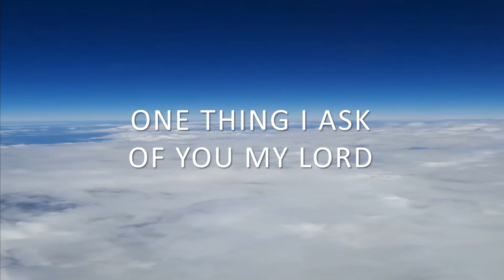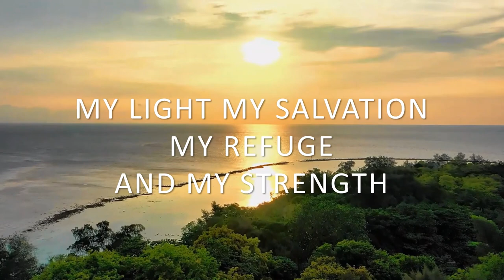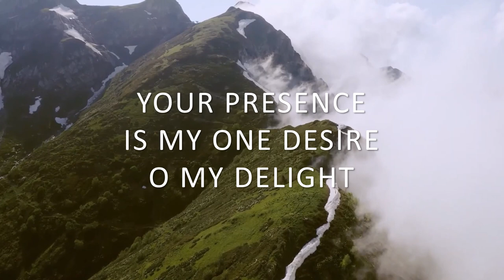PSALM 27 (ONE THING I ASK) by der Poet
The one thing that matters to this psalmist is found in his asking in Psalm 27. The presence of the Lord his God is the psalmist’s sole delight. This song, first composed in 2013, expresses a communion, fellowship, and friendship between these two persons. One of the parties is the Invisible Person of God (Gen 3:8; Exod. 33:15), the Lord God alone whom David call upon “at all times” (Ps. 34:1-4; 63:4; 146:1-2). This psalm was not written in the brightest of times in the context of this psalmist’s life, but for David, Ps. 27 expressed his only answer to his earthly survival and all human needs; his life is preserved within God’s will for the greater good of Israel and the world.

Perhaps similar to David’s days, Judg. 5:28-30 offers a glimpse of what heathen rulers would do to their subjects, the vulnerable, and the poor of “the land” (Matt. 20:25-28). In Ps. 27, the realities of care, safety and protection are found only in the Living God of Good, the Invisible King that the Lord had always meant to be with His people (1 Sam 8; Ps. 23; Isa. 25:1,4,8-9) [ visit Psalm 23 So it was, in the midst of troubles, David sang praise to the Invisible God, the Only whom He knew is compassionate and kind, loving and merciful to all (Judges 1:28). He believed the Word of God (v.8) expressed through Ps. 22. He believed the Messiah whom God promised through Abraham would come, that all families of the earth will be blessed through Christ. Of many things one can ask for with respect to matters of life and living on earth, David concerned himself with this desperate ultimatum; with the Lord is great salvation for all; without the Lord there is no salvation for anyone; and such is God’s deep concern for all mankind (Jn. 17:3,23; 2 Cor. 5:14-15; Eph. 2). How this must have delighted God and gladdened His heart with joy that one should find in Him one’s very Refuge, one’s very Saviour, very Light, very Salvation (Ps. 22; Heb. 12:2). You and I have been God’s very claim in Christ long before God made the world [ visit This Love

Each one’s faith in the Son of God is to be lived out today through Christ to the honour of His name; so call on Him in all life affairs and little things one does unto Him. David and Hezekiah could rejoice at the future God had longed promised in the sending of His Son through His Word. Today, each one of God’s very Holy nation and royal priesthood in the Risen Son has a part in God’s redemptive and conciliative purposes here on earth through Him, our Lord and Saviour of us all. The goodness of God extends to the world and all nations and people to be born, people far and near, and our neighbour.

To the Jewish people, where one resides on earth, the house of the Lord represents the microcosm of the whole world. During a difficult period of his life, Hezekiah, in his sickness, too remembered the house of the Lord and sought to sing His praise, tell of His faithfulness, and pray in accordance to the will of God that God, through preserving his life for good, would save His people and bless His inheritance (Isa. 38:9-22; Ps. 28:6-9; Ps. 22:22-31; Rom. 15:4-13; Isa. 56:6-8; Matt. 21:13). We are the house of the Lord, one in Him and Him in one, each one of us the house of the Lord (1 Pet. 2:9; Eph. 2:22; 3:17; Jn. 14:23; 2 Cor. 6:16; Col. 1:27; Gal. 2:20). Where one is, God is; where one goes, God is; what one does; God is; with whom one meets; God is. Such is the privilege of thanksgiving God has given to not just you and I in our times (Isa.38:19; Col.2:7), but at all times, to every creature in heaven and on earth and under the earth and on the sea and all that is in them, to delight in Him (Rev.5:13; Isa.53:11). Such is His majestic grace towards us all; that God of Love, wherein no width nor length nor height nor depth could contain, would come to make our hearts His home. Our Living God lives in and among us even as two or three are gathered in His name, there He is with us, empowered by His indwelling Spirit to live out our human existence for the life of the world (Eph.3:18-21; Rom.15:4-13; Matt.18:19-20).

In waiting for our Lord God, let's wait on our Lord God. Sequel to song Ps.139 ], this song proclaims Him. I praise the Lord, for all tomorrows belong to God. I sing praises unto my God enthroned for as long as I live. Till Christ returns, may the faithfulness of God be told to the next. May the righteousness of God from faith to faith be revealed to all.

Ps. 27; 22; Isa. 38; Rom. 1:16-17; 15:4-13 (AMPC, NIV, NKJV, NLT)